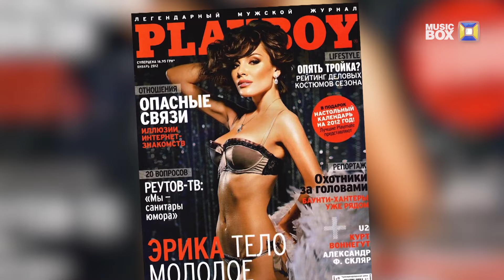Playmate of the Year 2016